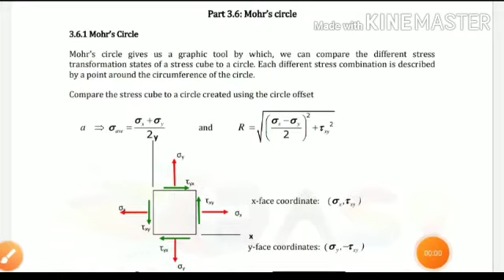MOHR'S CIRCLE : STRENGTH OF MATERIAL || NOTES || ENGINEERING GATE ESE RAILWAY SSC